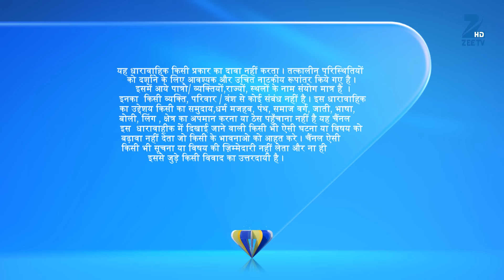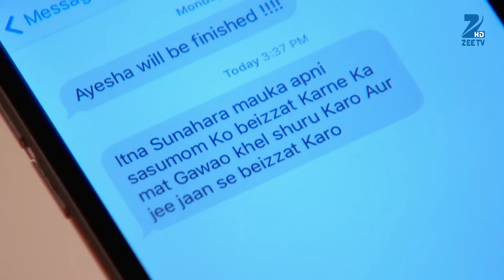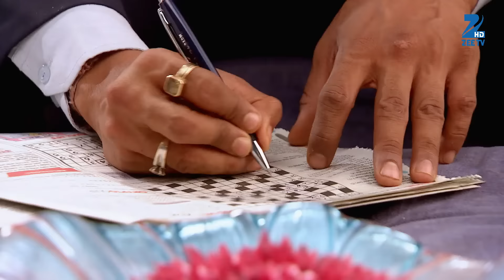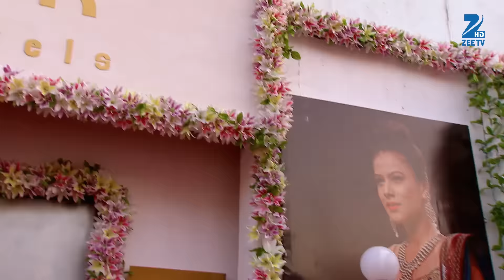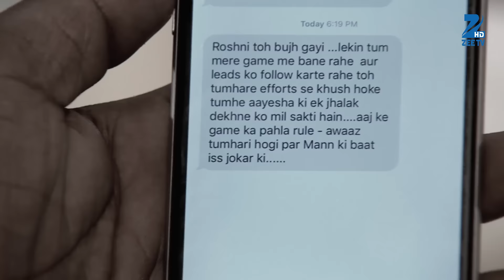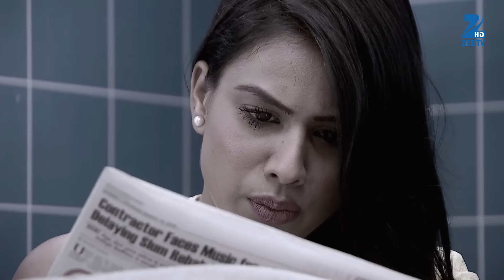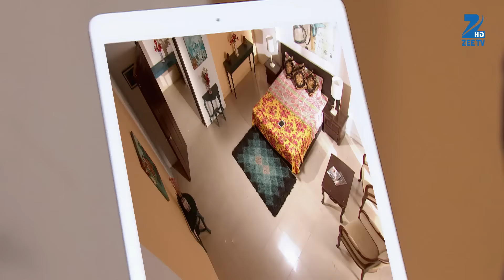Jamai Raja - Full Ep - 436 - Sidharth, Roshani, Durga, Mahi, Mithul, Samaira - Zee TV